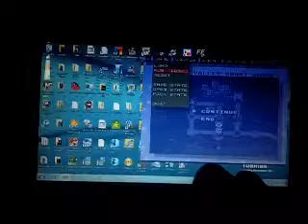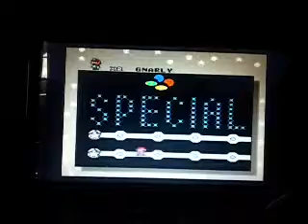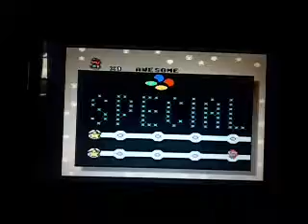mario world viloprex 1